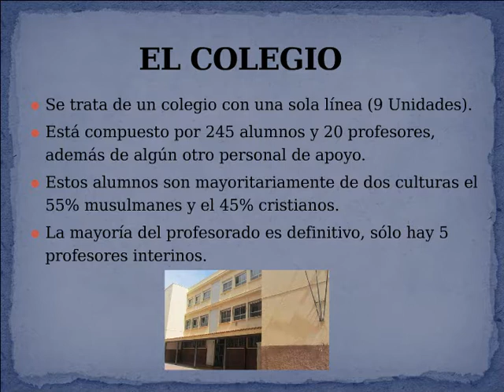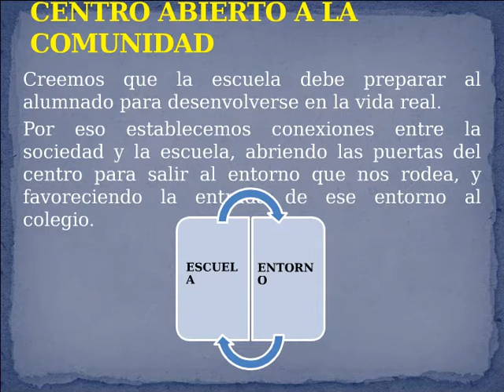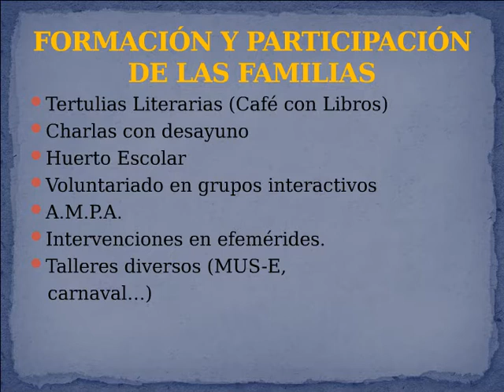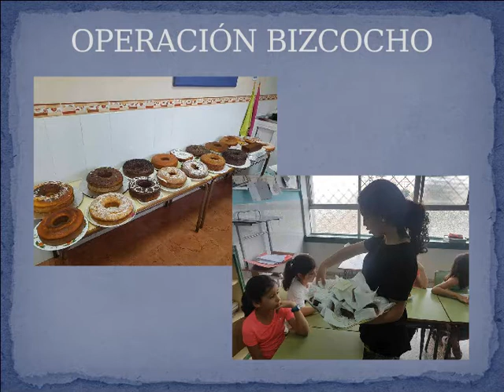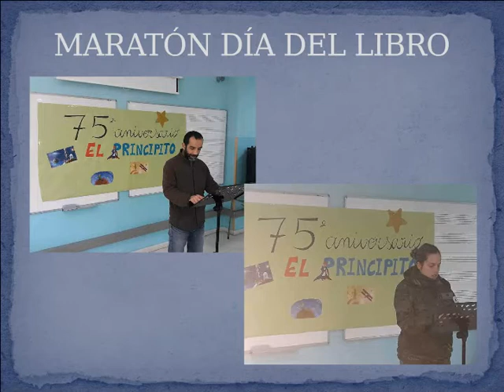Resumen Proyectos del CEIP V. Aleixandre. Ceuta